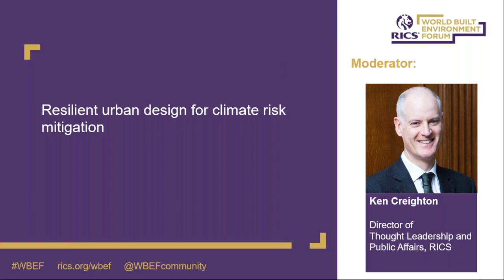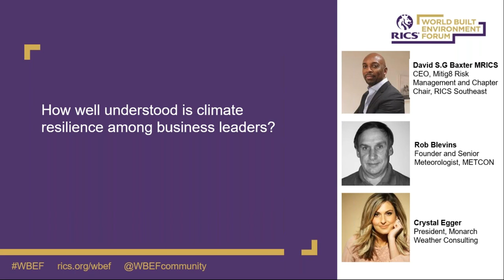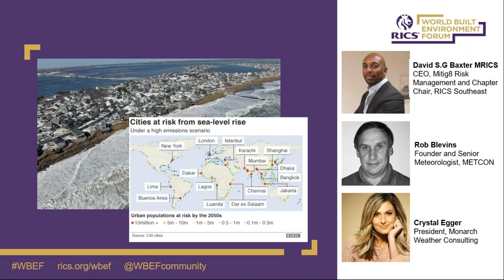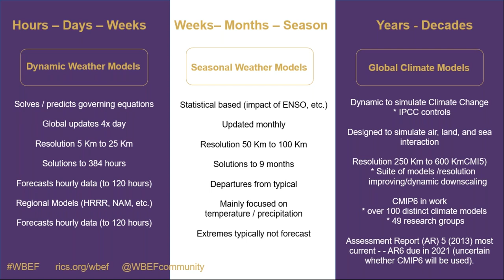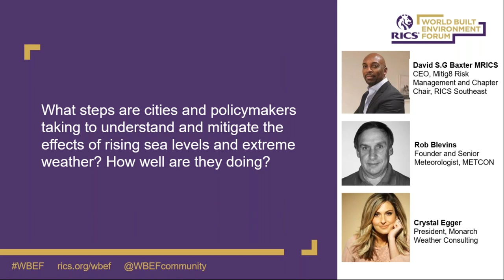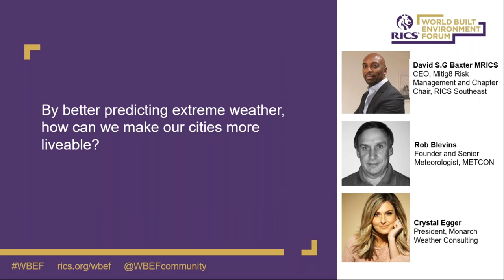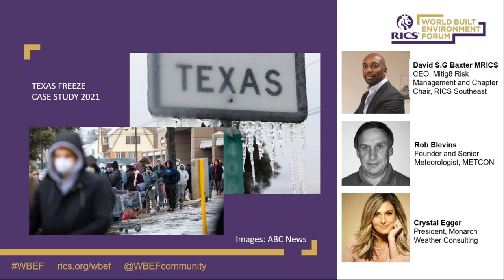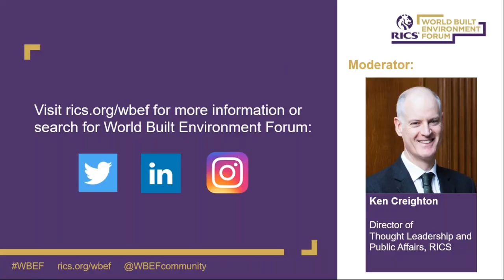Resilient urban design for climate risk mitigation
Rising sea levels and climate related extreme weather events pose an existential risk to some of the world’s most economically and strategically important cities. How does the risk profile of natural hazards change from region to region, and where are the dangers most pronounced?  What can policymakers, businesses and built environment professionals do to future-proof urban centres accordingly?

Through the exchange of ideas and experience, the World Built Environment Forum explores routes to progressive change in the built and natural environment and is driven by the collective expertise of our stakeholders. If you would like further information or would like to join the Forum, please